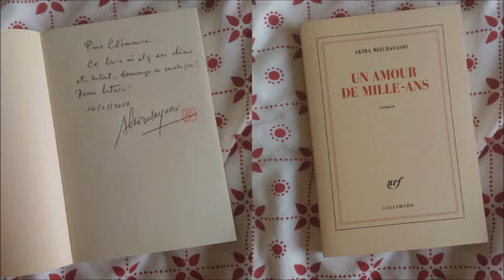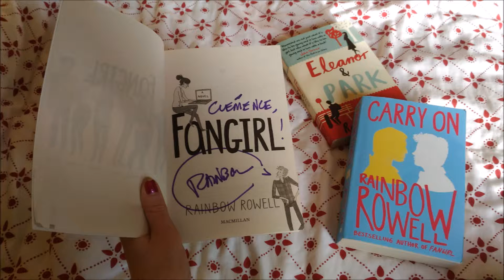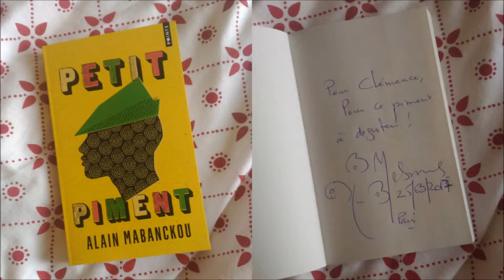Volg | I Met Rainbow Rowell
Bookstagram @Clemireads
Amino/Litsy = Clemi Reads